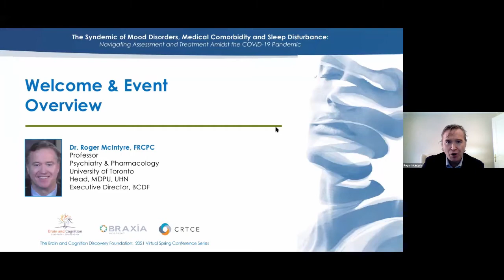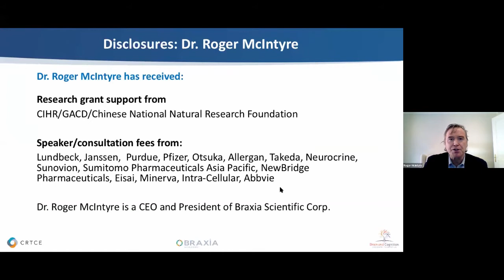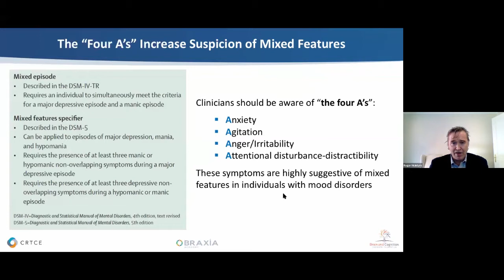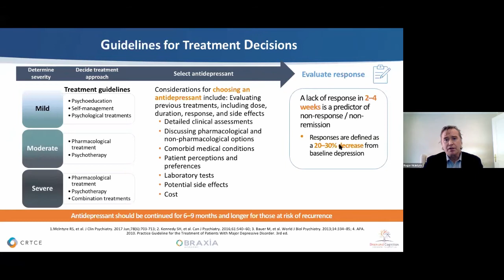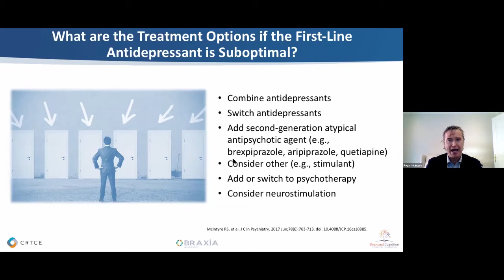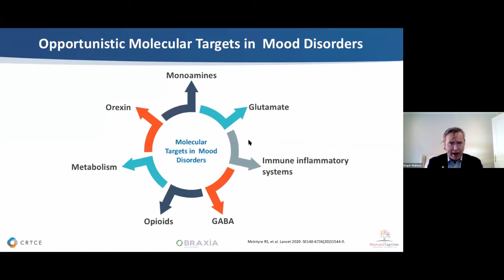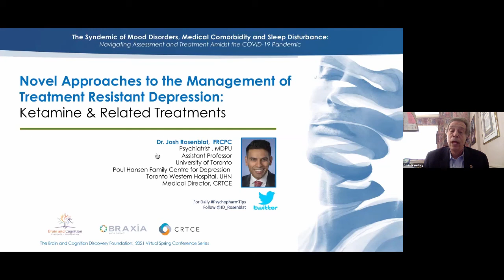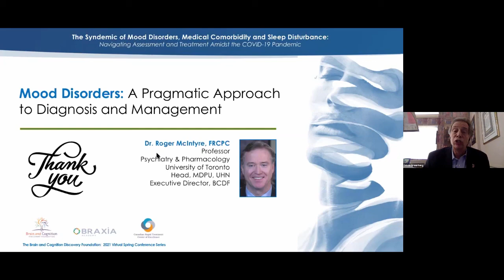Dr. Roger McIntyre - Mood Disorders: A Pragmatic Approach to Diagnosis and Management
Title: Mood Disorders: A Pragmatic Approach to Diagnosis and Management

Event: The Syndemic of Mood Disorders, Medical Comorbidity and Sleep Disturbance: Navigating Assessment and Treatment Amidst the COVID-19 Pandemic

Speaker: Dr. Roger McIntyre, FRCPC
Professor
Psychiatry & Pharmacology
University of Toronto
Head, MDPU, UHN
Executive Director, BCDF